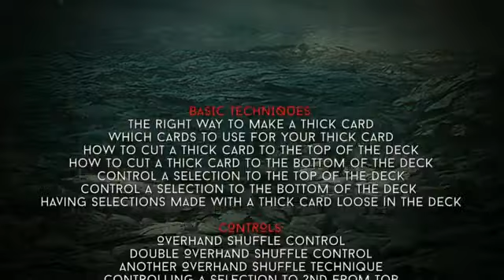The Thick Card Project by Liam Montier and Big Blind Media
Thick Card - a double thick playing card used as a locator card, a peek device, an automatic double lift facilitator, a break-less control gaff and a sleight free forcing machine!

The thick card is one of the most overlooked and underused gaffs in magic. Simple and inexpensive to make, yet massively versatile, this innocuous creation is a powerful replacement for sleight of hand. With one dropped into your working deck you will be armed and ready to perform controls, forces, multiple lifts and peeks all without EVER HOLDING A BREAK!

The Thick Card is like the swizz army knife of gaffs - it can do so much, yet is all but invisible in the deck. You can have your thick card in play all day long. The deck can be handled by the spectator. It's undetectable from every angle, and it's 100% locatable with touch alone. (No more panicked triple checking that you cut at the right place!).